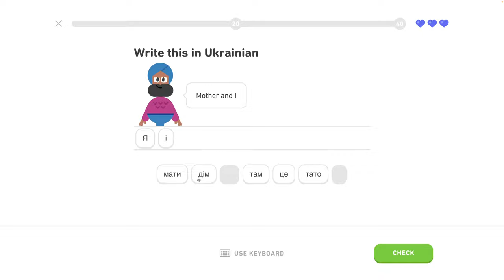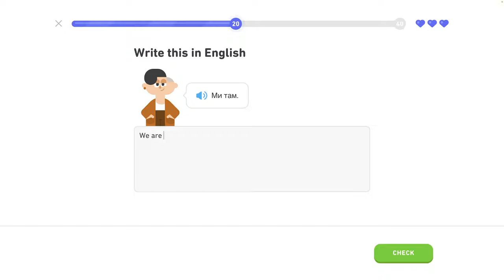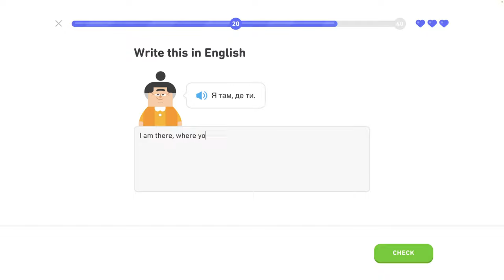🇺🇦 Písmená - level 5/6 - lekcia 4/4 - Ukrajinsky s Yetim